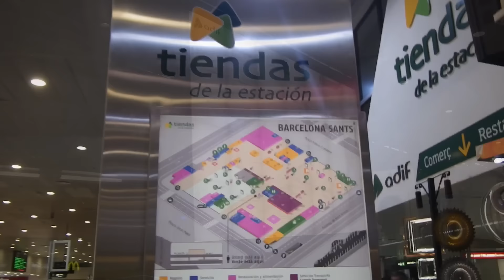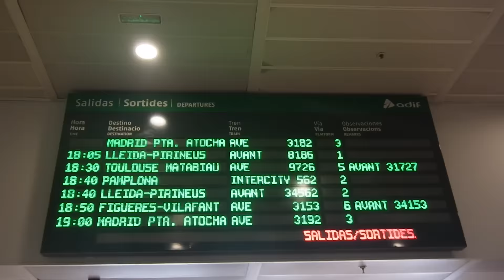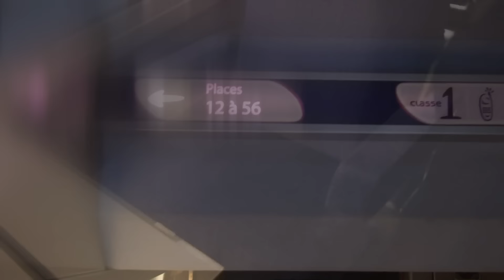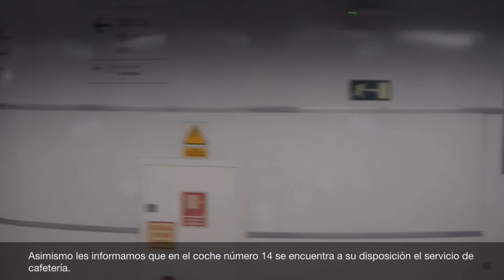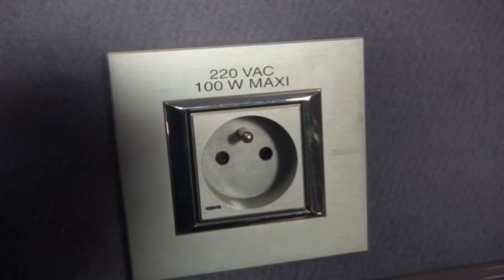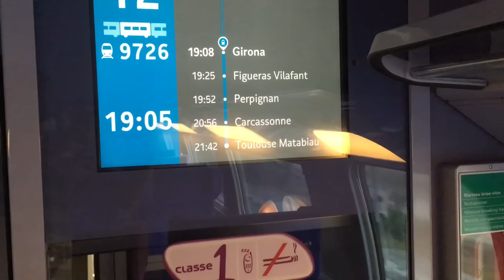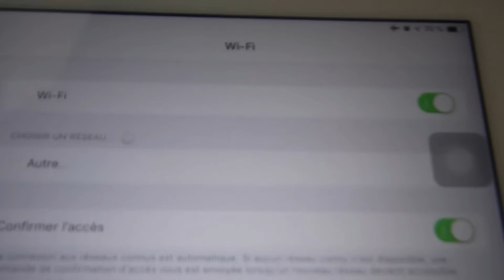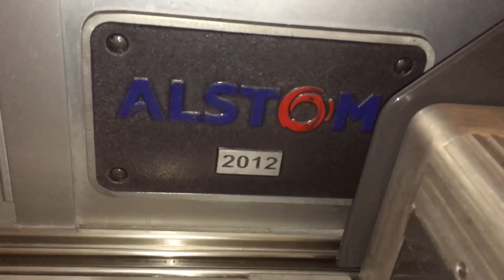De Barcelone à Toulouse en TGV Renfe-SNCF (Première classe) - Tripreport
VEUILLEZ ACTIVER LES SOUS TITRES POUR LES COMMENTAIRES ET DETAILS DU VOYAGE, MERCI !
N'hésitez pas à commenter pour toute information sur le voyage !

Un nouveau tripreport sur le trajet Barcelone-Toulouse en TGV Renfe-SNCF. Le train 9726 part tous les jours, d'avril à septembre, de Barcelone Sants à 18h30 pour arriver à Toulouse Matabiau à 21h42.

Informations sur le voyage :
Mission : TGV 09726
Type de train : TGV EuroDuplex 3UH
Rame : 802 / 808
Filmé le : 20/07/2017 et 21/08/2018
Départ : Barcelona Sants (ES), 18h30, à l'heure
Arrêts : 4, Girona, Figueres Vilafant, Perpignan, Carcassonne
Arrivée : Toulouse Matabiau, 21h42, à l'heure
Durée du trajet : 3h12
Classe : Première
Siège : Voiture 11, place 62 / 81
Prix : 75€ / 39€